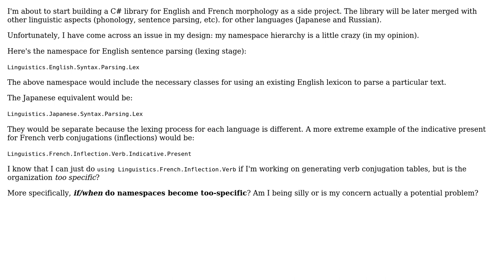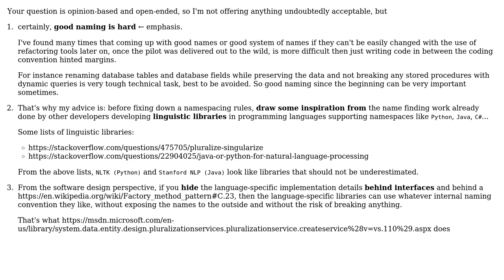Software Engineering: Too specific of namespacing/packaging (2 Solutions!!)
Software Engineering: Too specific of namespacing/packaging

With thanks & praise to God, and with thanks to the many people who have made this project possible! | Content (except music & images) licensed under CC BY-SA | Music | Images & others | With thanks to user xmojmr user MetaFight user Chris Cirefice and the Stack Exchange Network Trademarks are property of their respective owners. You are responsible for your own actions.